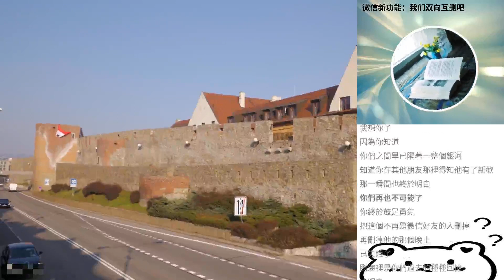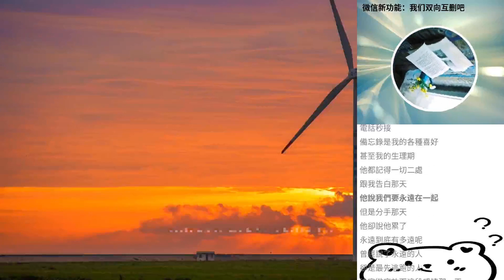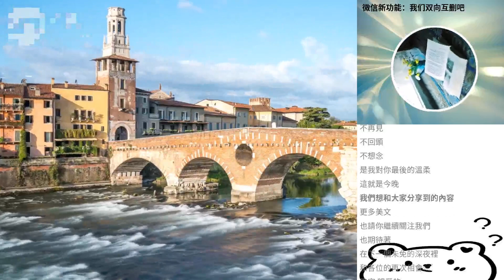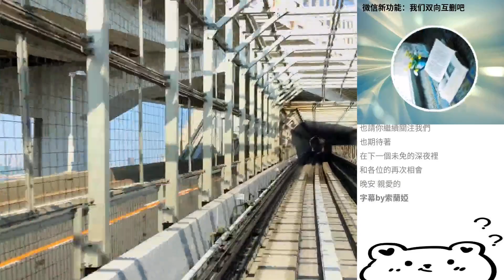微信新功能：我們雙向互刪吧